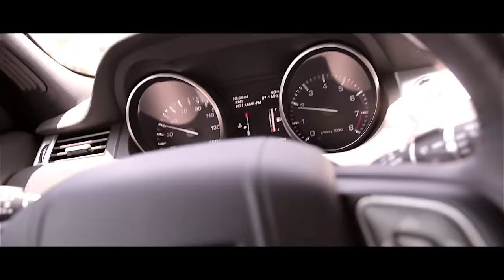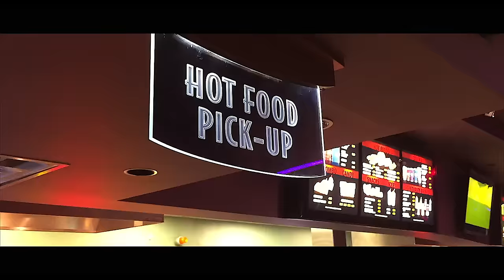This thing is so badass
Can you tell what it is? Primal Driven is coming close to its Summer Season drop.

Mail Box
1701 S. Grove Ave
Suite i